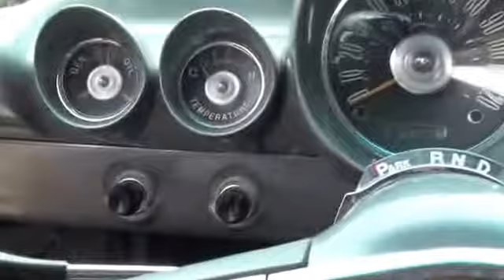1959 Chevy Brookwood interior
custom interior